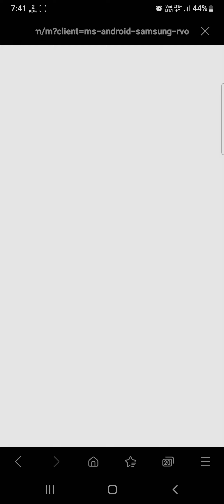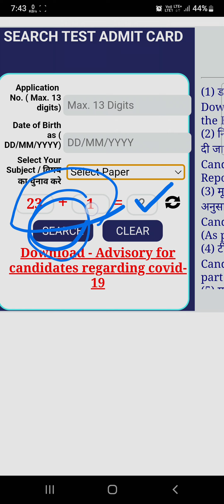MP TET Admit Card 2023 | MP middle and primary school tet admit card